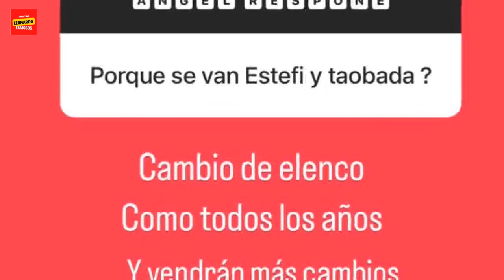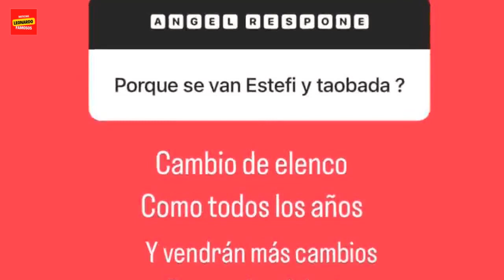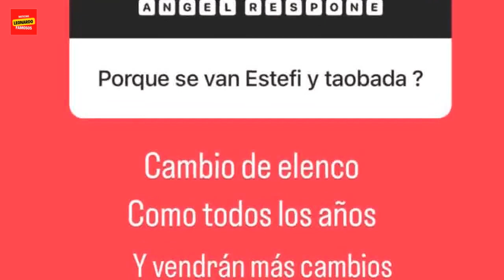Ángel de Brito dejó un descargo en defensa a Yanina Latorre en su desempeño como panelista: "No...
Ángel de Brito dejó un descargo en defensa a Yanina Latorre en su desempeño como panelista: "No tiene ningún tipo de..."
Ángel de Brito luego